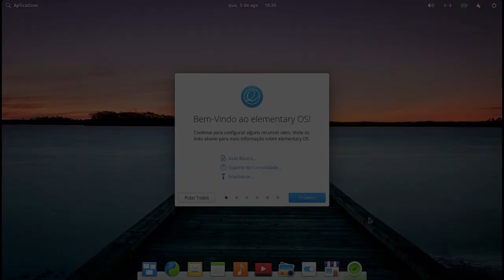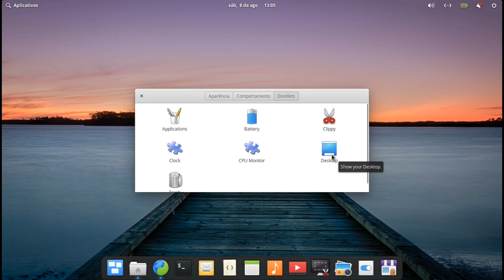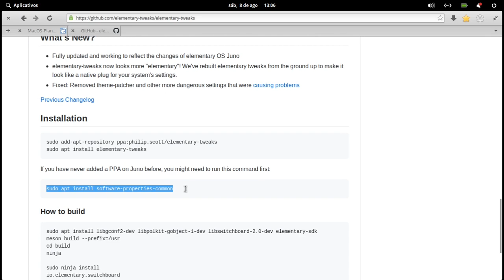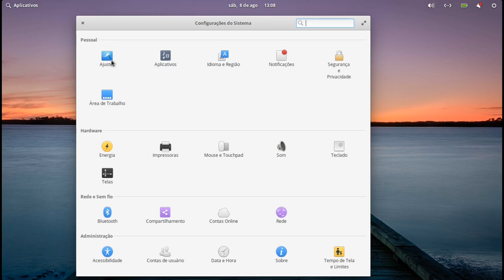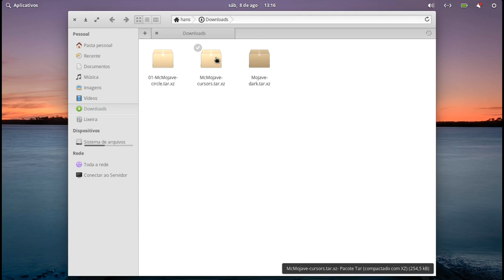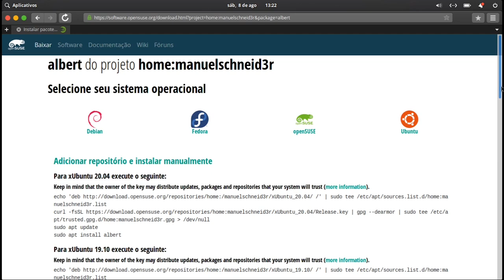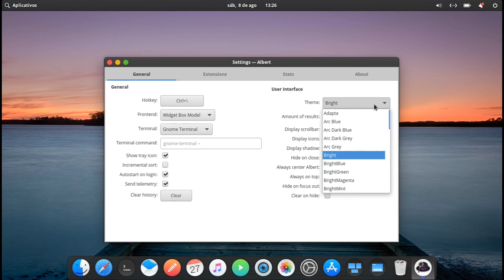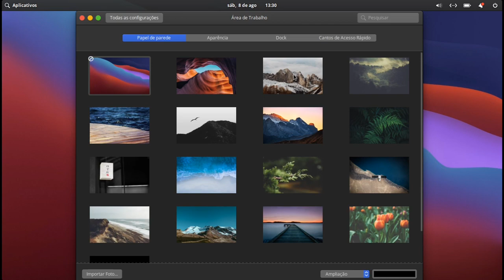Como personalizar Elementary OS - Tema Mac OS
Como customizar Elementary OS 5.1.7 Hera com tema Mac OS.
Funciona também para a versão do Fedora que utiliza o Ambiente de Desktop Pantheon.

Timestamps:
intro: (0:00)
1. plank: (0:32)
2. tweaks: (1:52)
3. temas: (3:35)
4. albert: (5:54)
5. wallpaper: (8:15)